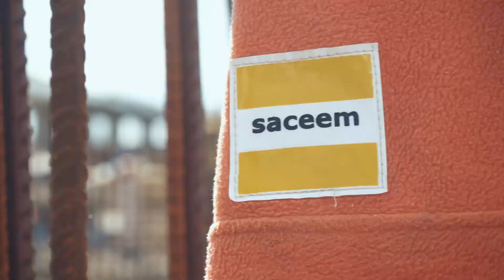Avance de obra Viaducto Puerto de Montevideo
Avance de obra, Viaducto Puerto de Montevideo - Febrero 2022